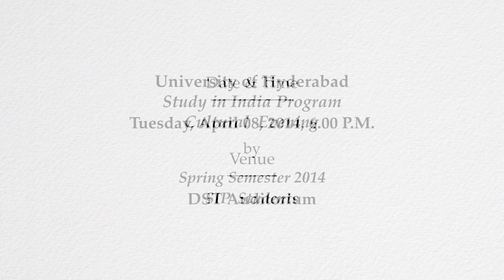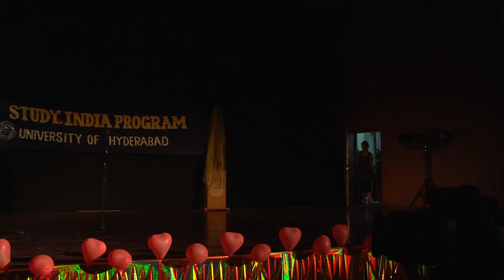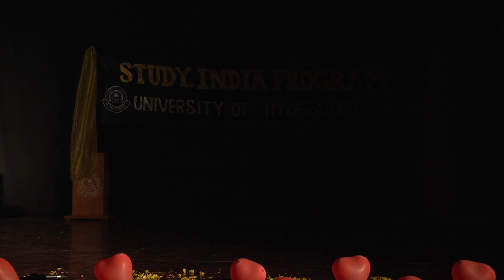SIP Cultural Evening Spring 2014